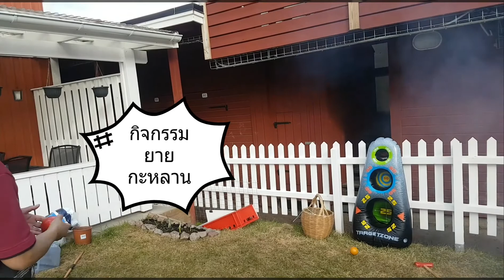สวีเดนกับบ้านเอง:ก๋วยเตี๋ยวลูกเขยปะทะไก่ย่างในตำนานของแม่ยาย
วันนี้เลิกงานแต่วันเลยแวะมาเยือนบ้านน้องมดค่ะ บ้านน้องมดเขาครอบครัวใหญ่ค่ะวันนี้แม่น้องมดเขาจะมาโชว์ฝีมือตำส้มตำกับไก่ย่างในตำนานให้หลานๆได้กินกันค่ะส่วนลูกเขยก็ทำก๋วยเตี๋ยวเนื้อตุ๋นอร่อยเว่อไม่แพ้กันค่ะ